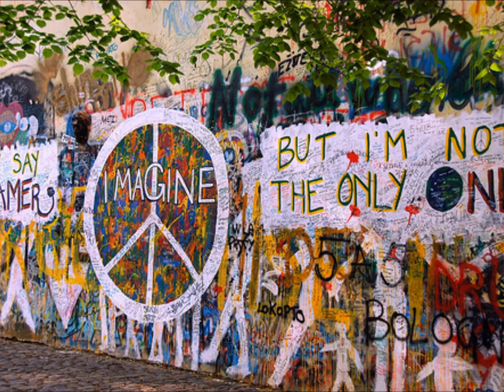Hippie Movement Short Video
Made this video for my history class during sophomore year of high school (WooooOOOOooooooo!) Enjoy!!